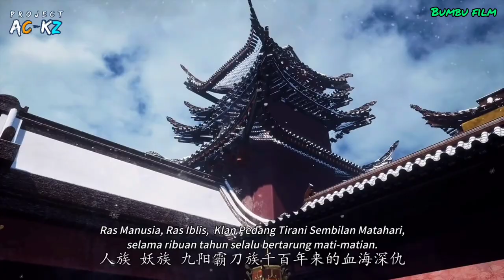PERTARUNGAN RAS MANUSIA VS RAS IBLIS | ALUR CERITA XUAN EMPEROR - PART 15 THE END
SINOPSIS THE SUCCESS OF
EMPYREAN XUAN EMPEROR

Wang Fan, yang memiliki Teknik Bela Diri Sembilan Surga Kaisar Xuan, pada awalnya hanyalah murid dari Akademi Haung Jin. Untuk membalaskan dendam kakaknya, dia mengenakan topeng Raja Harimau Perak. Sejak saat itu, ada satu lagi Raja Harimau Perak yang mengancam dunia! NamakuWang Fan, raja raja, Fan biasa. Kenakan topengnya, aku adalah Raja Harimau Perak. Lepaskan topengnya, saya adalah Wang Fan biasa. Wang dari kata raja Sejati, Fan dari kata biasa. Jika melepaskan topeng, aku hanyalah Wang Fan biasa